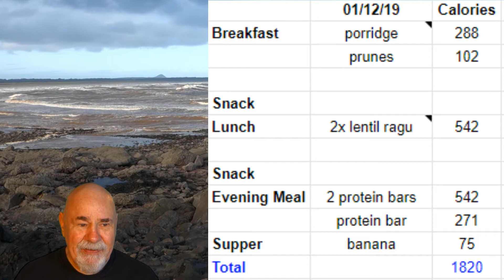#222. Breakfast with Donald - 2nd December 2019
Breakfast with Donald

Bon appetit

So...

But...

Anyway...

Today I mention:

Porridge and general chitchat.

Creating a food diary in Google Sheets

Breakfast with Donald Trail Mix and Muesli special

Breakfast with Donald stir-fry sauce recipe

Adobe Premiere Elements video editor

ACDSee Video Studio 4